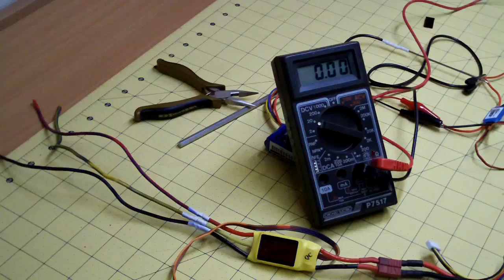LED's powered by brushed ESC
Test of running LED's via a brushed ESC along with using a Brushless ESC and 2 seperate batteries.  Test includes voltage draw at the brushed ESC end.  Conclusion: Need a linear ESC for more precise control of LED brightness